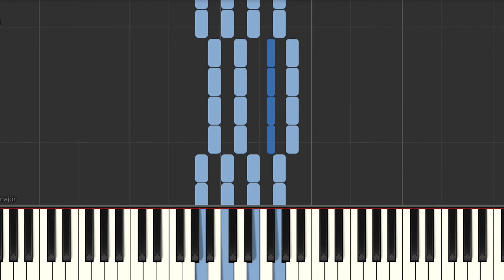DRAKE GOD'S PLAN PIANO IMPOSSIBLE REMIX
This is an Impossible Remixed piano version of the song 'God's Plan' by Drake. This is not meant to be played on the piano, as you would run out of hands! This piano tutorial was made with synthesia, a great piano tutorial app that helps you visualise the piano. Here's the link to the original video that inspired this piano tutorial